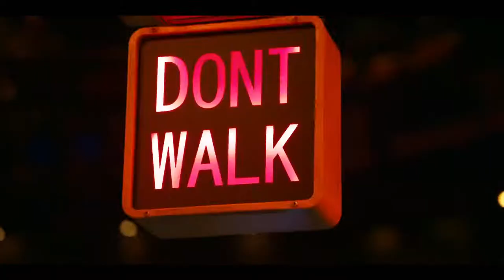Guys and Dolls Bridge Theatre trailer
I’m loving playing Miss Adelaide in Guys and Dolls have a sneak peek at our trailer Bridge Theatre.